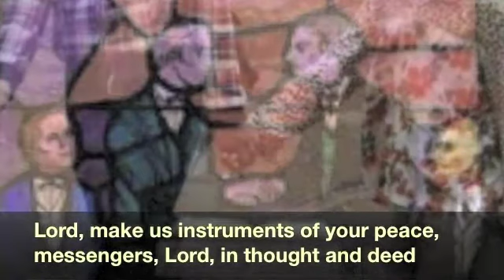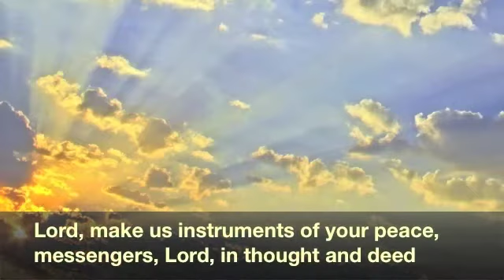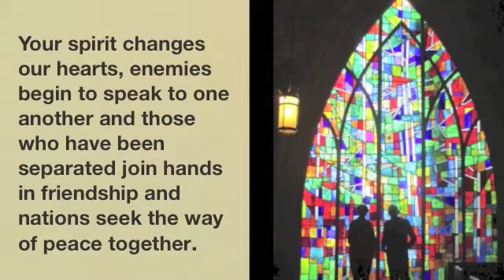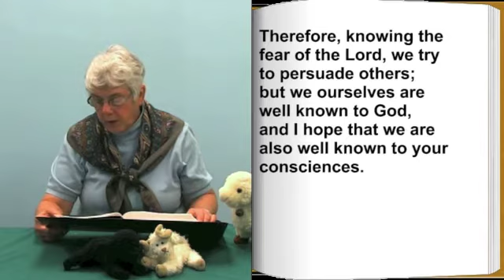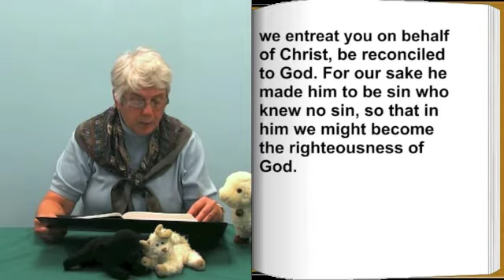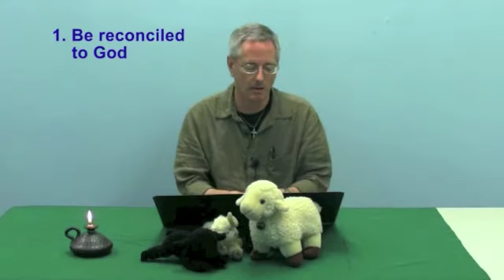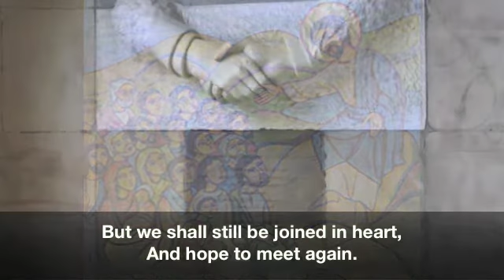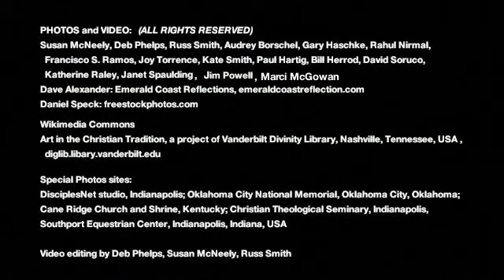DisciplesNet Worship #308, “Being Reconciled" (Huber 06.19.2016)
The Corinthians were having a tough go of getting along with each other. Know anyone like that?  When anger, pride, hurt feelings, resentment, sin get between members of a church—one needs the Apostle Paul’s teachings to remind us that we can be reconciled by putting something else between us.  That’s our theme today, using the scripture in 2 Corinthians 5:11-21. Minister Daren Huber will be bringing our message.
Worship today is just over 28 minutes, with song, scripture, prayer, and a short message. As we do each week, our closing moments together include a time of communion (breaking of the bread). We invite you to participate if you would like with some type of actual bread and drink you supply, or these elements held in your mind. You may also meditate as we tell of Jesus' invitation to "do this in remembrance of me." All are welcome at our table.

(Scroll down for an Order of Worship)

ORDER OF WORSHIP:
1. Opening background music: “Blest Be the Tie that Binds,” played by Dean Phelps
2. Welcome: Russ Smith
3. Hymn: “Lord, Make us Instruments of Thy Peace”
4. Pastor’s Prayer with Lord’s Prayer: Ann Munsterman
5. Scripture: 2 Corinthians 5:11-21 (NRSV), Susan McNeely
6. Chorus: “Weave”
7. Message: “Be Reconciled!” Daren Huber
8. Hymn: “Blest Be the Tie that Binds”
9. Communion: Bob Shaw
10. Hymn: “Come Share the Lord”
11. Sending out (Benediction)

If you would like to chat with one of our pastors, including talking more about belief in God, becoming a Christian or following Christ, or living as a disciple of Christ, please email us at , or contact us using the contact information on our or our Facebook page, DisciplesNet Church.

Video editing by Deb Phelps, Russ Smith, Susan McNeely